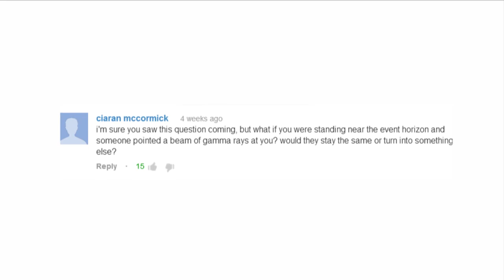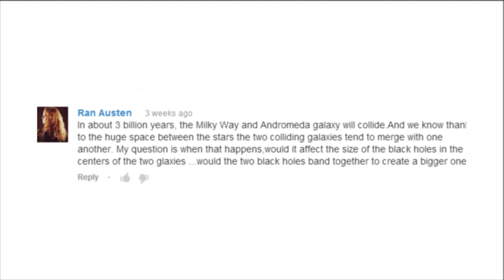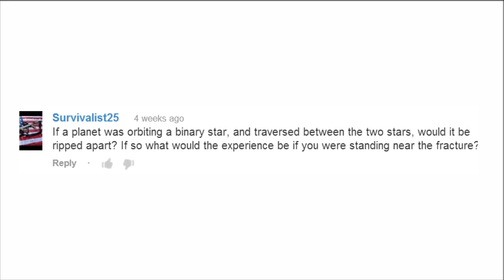What Happens to Black Holes When Galaxies Collide? - Ask the Experts #16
Maryam Modjaz, assistant professor of Astrophysics at the Center for Cosmology and Particle Physics at New York University, answers your questions!

Questions:

1. If you were standing near the event horizon of a black hole and someone pointed a beam of gamma rays at you? Would they remain gamma rays or turn into something else?

2. In about 3 billion years, the Milky Way and Andromeda galaxy will collide. When that happens, would it affect the size of the black holes in the centers of the two galaxies ...would the two black holes band together to create a bigger one?

3. If a planet was orbiting a binary star, and traversed between the two stars, would it be ripped apart? If so what would the experience be if you were standing near the fracture?

Find out more about Maryam: goo.gl/nhAAM
Leave your questions in the comment section or ask it in a video response. An expert will be back to answer 3 more of your questions.